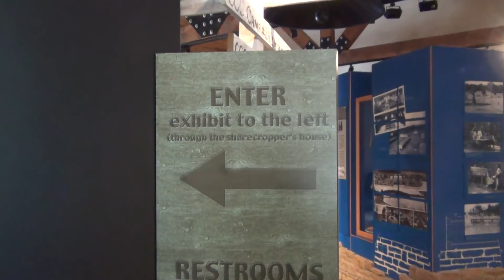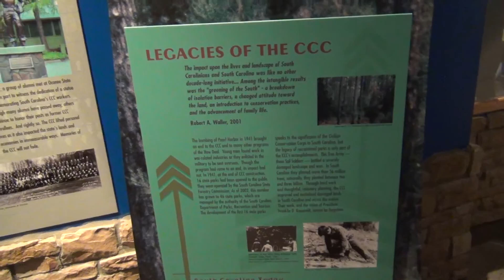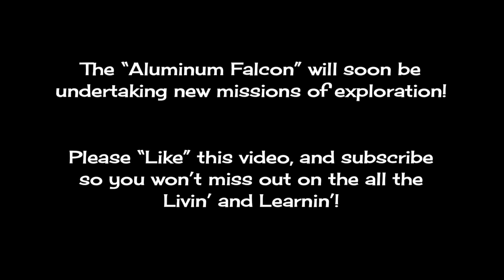Lake Greenwood State Park | RV Camping | SC STATE PARKS - (Mission 001)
Our first RV adventure! Lake Greenwood State Park in western SC is where we take our new travel trailer to learn all about how this complex machine works and how great the camping experience can be!